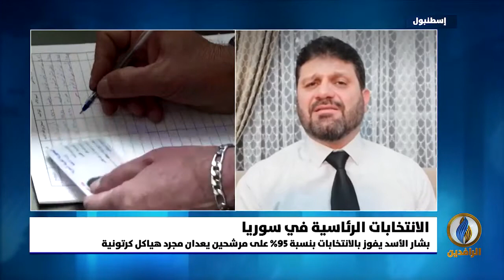مداخلة ياسر النجار بشأن نتائج الانتخابات الرئاسية للنظام السوري